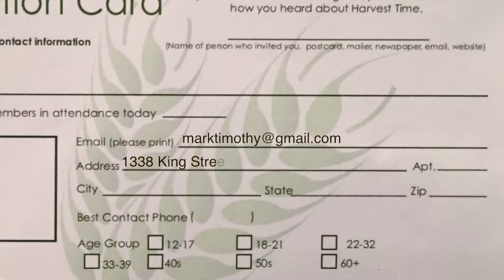Harvest Time News (July 2, 2017)